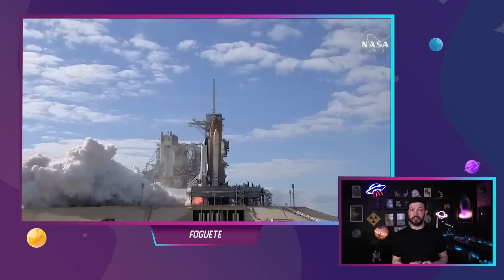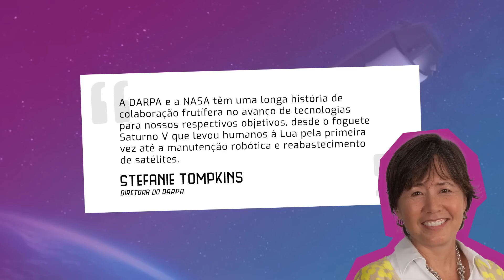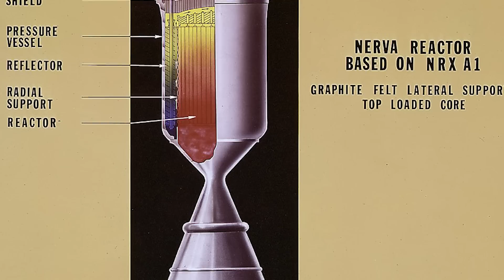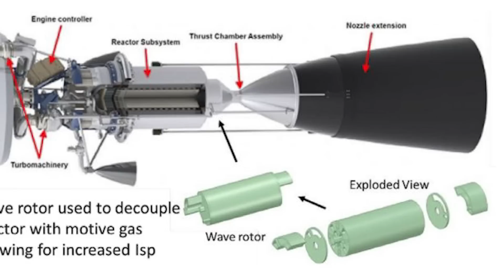CARACA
Revisão: Prof. Ramachrisna Teixeira, IAG/USP

ESTÁ ACONTECENDO AGORA! Na notícia de hoje: A NASA revelou planos para criar um foguete movido a energia nuclear que poderia enviar astronautas a Marte em apenas 45 dias.

A agência, que fez parceria com a Agência de Projetos de Pesquisa Avançada de Defesa do Pentágono (DARPA) para projetar o foguete, anunciou(abre em nova aba)na terça-feira (24 de janeiro) que poderia construir um motor de foguete térmico nuclear funcional já em 2027.